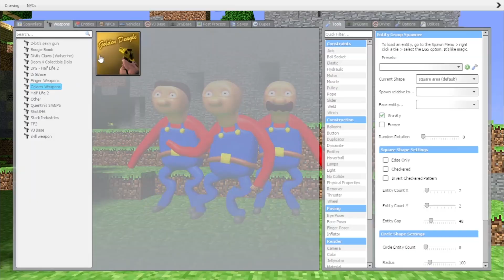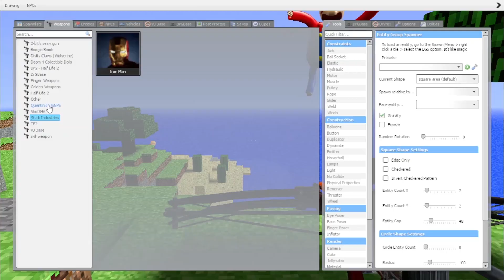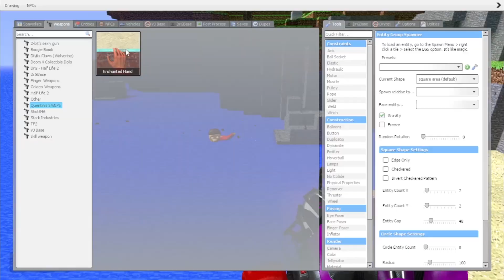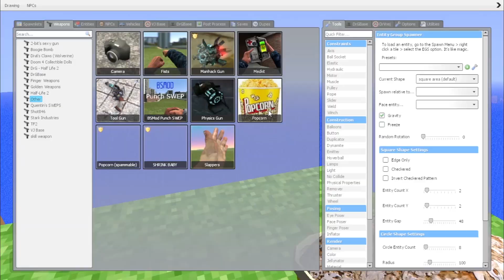BALD MARIO FROM 3D SANIC CLONES MEMES (3D MEMES) in Garry's Mod!